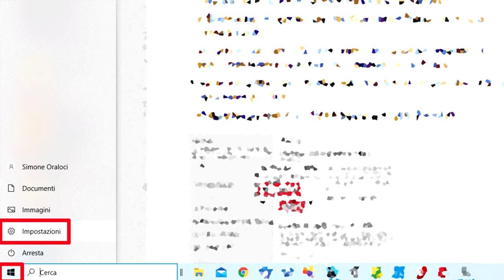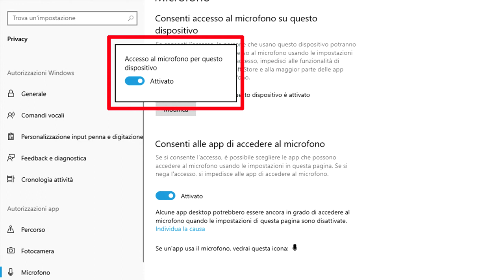Come disattivare il Microfono con Windows 10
In questo video scopriremo come disattivare il Microfono su Laptop o PC Desktop con sistema operativo Windows 10!

 ▬▬▬▬ TRASCRIZIONE ▬▬▬▬
Se temi che qualcuno possa ascoltare le tue conversazioni di nascosto, tramite il microfono integrato nel tuo Laptop, o al microfono collegato al tuo PC fisso,  non temere, ti aiuto io!

Purtroppo non è raro che Hacker o Software maligni installati nel tuo Computer a tua insaputa, possano intercettare le tue conversazioni ed usarle poi chissà a quale scopo. Per ovviare a questo problema e venirci incontro, Microsoft ha semplificato la procedura di disattivazione del microfono. Vediamo dunque come fare per disattivare i microfono del tuo computer.

- Come prima cosa, recati sul Desktop del tuo Computer e clicca in basso a sinistra sull'icona a forma di logo di Windows. Qui individua l'icona a forma di ingranaggio, cioè le impostazioni, e cliccaci sopra.

- Nella schermata che si è aperta, ovvero quella delle impostazioni, clicca su "Privacy" (icona a forma di lucchetto).

- Ora, nella colonna di sinistra, nella sezione "Autorizzazioni app", cicca su "Microfono". Le impostazioni di privacy del microfono verranno mostrate nella colonna di destra.

- Qui, nella parte destra dello schermo, clicca su "Modifica", Comparirà un pop-up. Ora non devi fare altro che cliccare sull'interruttore e far comparire la dicitura "Disattivato".

(Per riattivare il microfono ripeti la procedura al contrario)

Indice:
Introduzione: 00:08
Passaggi: 00:41
Conclusione: 1:33

▬▬▬▬ OFFERTE AMAZON ▬▬▬▬
Prova GRATIS Amazon Prime per 30 giorni
Prova GRATIS Amazon Music Unlimited per 30 giorni
Prova GRATIS Kindle Unlimited per 30 giorni
90 giorni d'uso senza costi aggiuntivi di Prime Student